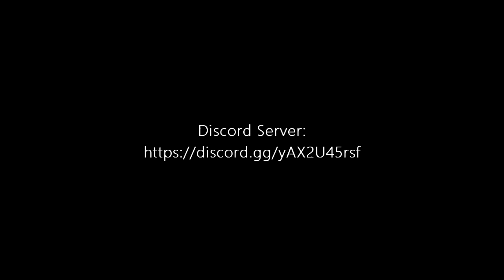Spider-Man Web of Shadows (PC) - Part 1 - Gameplay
Yes, the Best Combat of Spider-Man Web of Shadows. I always wanted to record this game so much.

"He's back."

A game made by Shaba Games · Treyarch · Aspyr · Griptonite Games · Foundation 9 Entertainment · Amaze Entertainment

Published by Activision · Aspyr · Feral Interactive · Activision Blizzard